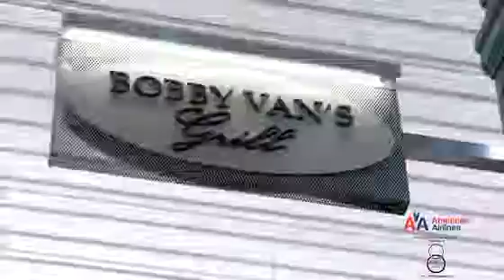Created by Benjamin Oliver for Accelerator for American Airlines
Commercial for American Airlines terminal 8 at JFK featuring Bob Bronson & Christine Nagy from 106.7 Lite FM.